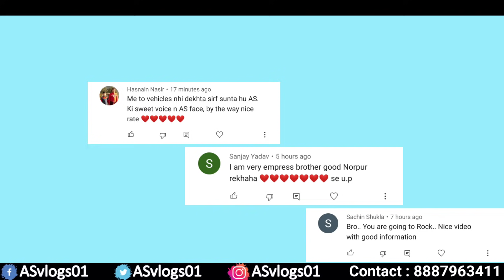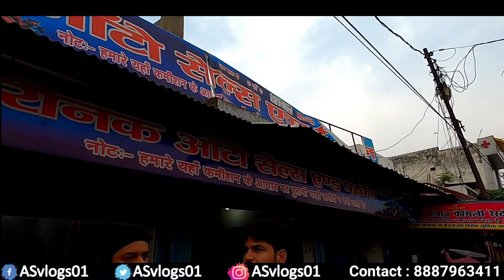Old Bike in India 2021 || Second Hand Bullet in India 2021 || Used bike in india 2021 || Bike Market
दोस्तों इस वीडियो में मैंने आपको Raunak Autosales barabanki की Second Hand Bikes दिखाई हैं।

Dealership Name : Raunak Autosales
Add : Infront of K.D. Singh Babu Stadium,
Faizabad Road, Barabanki, Uttar Pradesh
Call Timing : 9:30 AM to 7:00 PM

Query Solved :  old bullet for sale in india,  old bullet for sale in up 2021, used bike for sale in india 2021, old bike sale in india 2021, old bullet in 2021, old bike sale in up 2021, second hand bike in barabanki, barabanki bike market, second hand royal enfield classic 350, second hand classic 350, second hand ktm bike in india, old ktm bike for sale 2021, second hand ktm duke 125 in india, used ktm bike for sale in india, second hand ktm bike in barabanki, barabanki ktm bike market, used ktm bike in barabanki, second hand ktm duke 125 in barabanki, second hand bullet price in barabanki, raunak autosales barabanki, old bike sale in barabanki, second hand bike dealer in barabanki, used bike dealer in up, second hand bike dealer in up, second hand apache bike in up, second hand bike near lucknow, used apache bike in barabanki, second hand tvs bike in india, old tvs bike for sale in india, second hand bajaj bike in india, second hand bajaj pulsar in india, second hand bike market in india, old bike market in india, used bike market in india, second hand bike in up, used bike in up, old bike in up, second hand bike in uttar pradesh, used bike for sale in uttar pradesh, old bike for sale in uttar pradesh, as vlogs, asvlogs bike video, as vlogs latest bike video, as vlogs barabanki, barbanki bike market video as vlogs, as vlog